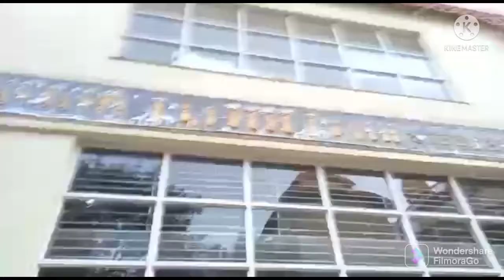মায়ের ডাকে মায়ের কাছে আজ আমরা সবাই একসাথে/Sudipa's daily vlog